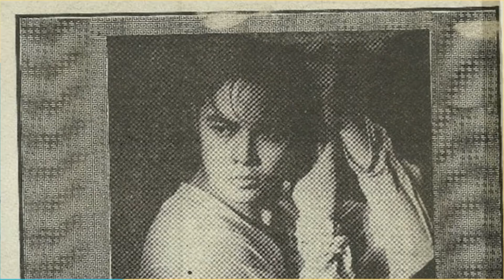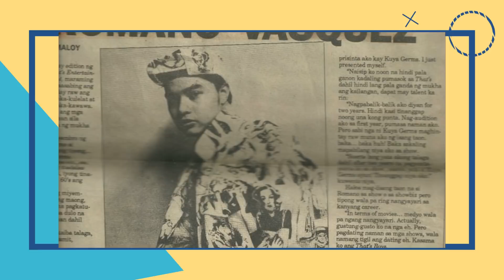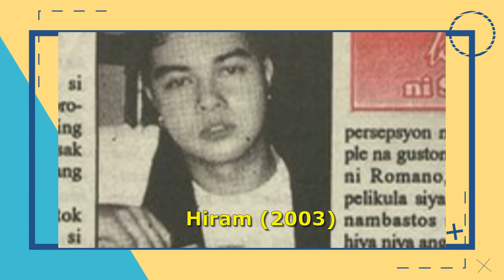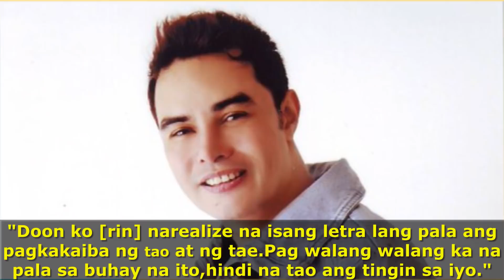Life Story of Romano Vasquez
Pumanaw na ang aktor at mang aawit na si Romano Vasquez. Ating balikan ang kanyang naging buhay at tagumpay sa loob at labas ng showbiz.